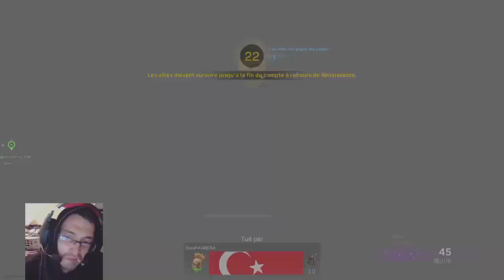Un Bambi carry la fin de game sur Rebirth (on encule tous le monde 1v8